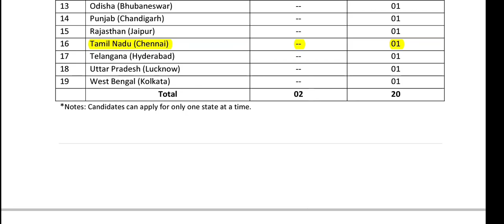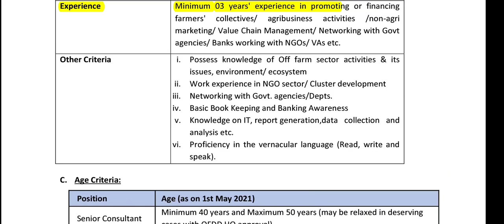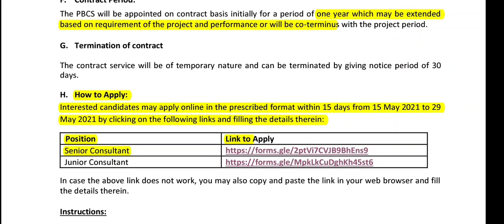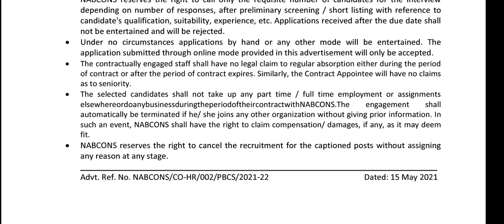நபர்டு நாப்கன்ஸ் வேலை | NABCONS Recruitment 2021- Apply Online for 22 Consultant Posts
government jobs 2021 in tamilnadu is an TN government jobs notification latest updates provided. government jobs 2021 is a dream for many aspirants. arasuvelai 2021 is to make the students dream (getting Government jobs ) achieve we are providing all government jobs 2021 notifications. government jobs 2021 has an huge vacancy . So immediately after the government releases the official latest govt jobs 2021 notifications.

To get all tn govt jobs 2021 jobs 2021 notifications subscribe our channel. government jobs 2021 tamil is dream for getting arasuvelai 2021 tamil we are uploading new government jobs without exam recruitment. people generally think that all Government jobs 2021 in tamilnadu and Permanent Government job and latest government jobs 2021 can be fullfill recruitment only based on exam . Govt job vacancy 2021 it is not true many today government job vacancy in tamilnadu fullfill their job vacancy only based on interview without any exam. Even in some job vacancy 2021 there is not even an interview will be conducted for jobs today tamil selection of candidates. Govt jobs 2021 Only based on the mark they select students for tamilnadu government jobs 2021.

today government job vacancy in tamilnadu jobs mostly taken freshers for their recruitment. so final year students 2021 passed out students are also eligible to apply for the tn govt jobs 2021 in tamil and central government recruitment. latest government jobs 2021 recruitment based not only on interview process but also through merit list by mark based recruitment . tn govt jobs 2021 recruitment also based on the experience . tn govt jobs 2021 | Tamilnadu govt jobs 2021 in tamil if u are experience based on the experience certificate from private company u can directly join the government jobs 2021 in tamilnadu recruitment without any exam and get high salary. tn govt jobs 2021 in tamil we are teaching u step by step procedure how to apply for government jobs 2021 . so dont miss it .

2021 government jobs tamil recruitment process and application done completely by online method itself . But some government jobs 2021 tamil application done through post itself and interview process done jobs today tamil at the particular place itself . govt job vacancy 2021 people choose which is best ( tn government job ) suit for them personally . stay connect with our channel to find all tamilnadu government jobs 2021 with or without exam . government jobs 2021 in tamilnadu all the best for everyone who are applying for the latest govt jobs 2021 job recruitment .

arasuvelai 2021 tamil release new job notification daily as soon as government jobs 2021 releases official notification and application we will upload in our channel. . 2021 government jobs tamil has no exam in many notifications instead jobs today tamil only direct recruitment based on interview only. government jobs 2021 tamil is mainly focused by many aspirants but you are the best of it. tamilnadu government jobs 2021 is clearly explained in our channel. so dont worry about government jobs 2021 notification step by procedure for applying for government jobs 2021 in tamilnadu all details .

aspirant tamizha  provide all latest notifications . all the best for you.